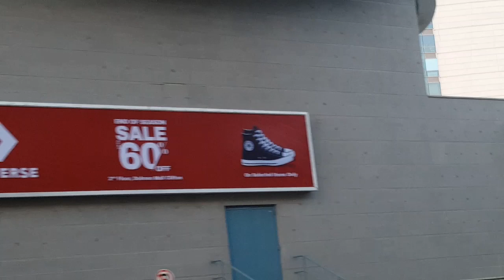Subah ki sair seaview per| vlog | Rahat Saeed